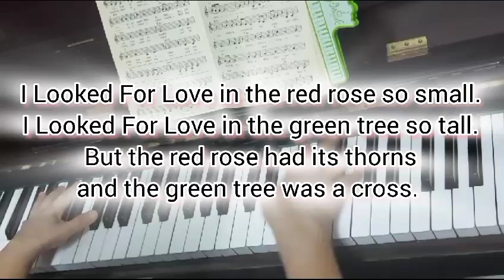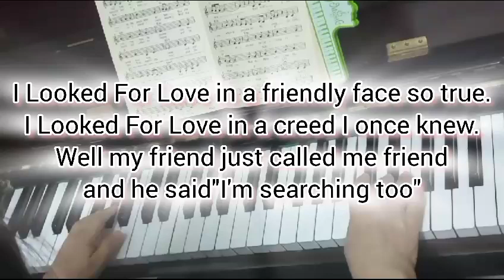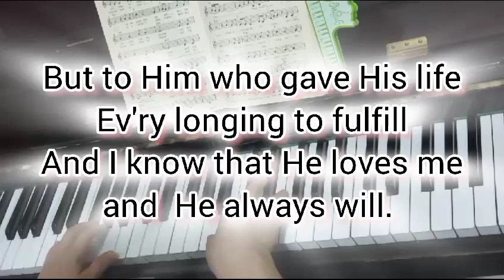I Looked for Love played by Lorna Gabinera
Words and Music by Ralph Carmichael